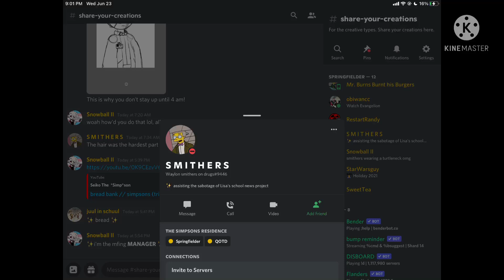bro this is wholesome as heck aaaah